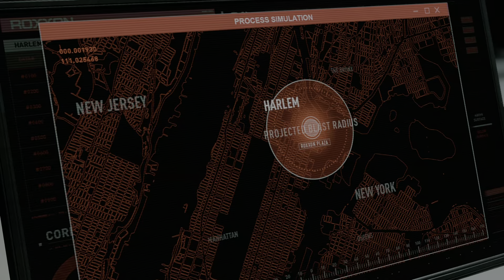Marvel's Spider-Man: Miles Morales Let's Play Part 9 PS5 4K 60 FPS